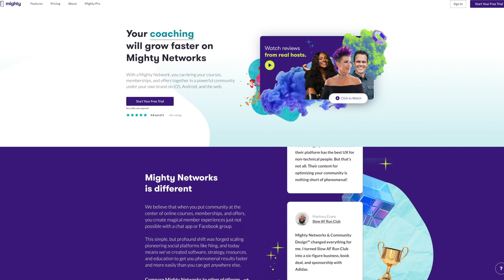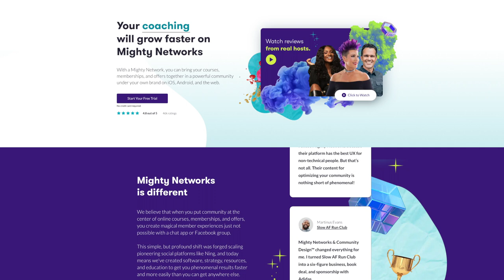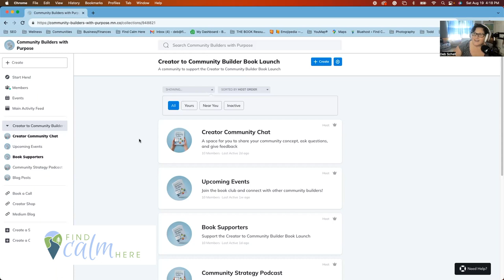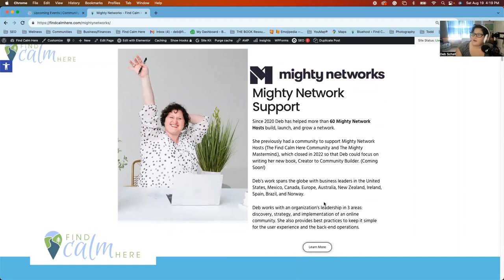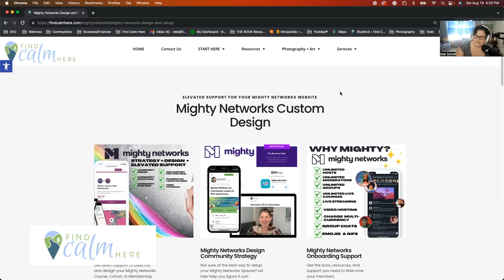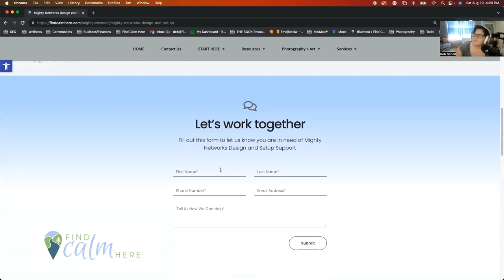3 Mighty Networks Spaces Design Tips YOU NEED TO KNOW!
Learn the top three tips Mighty Networks Hosts NEED To know to succeed on the platform.

In this video, Deb shares tips for new community builders using the Mighty Networks to launch their course, cohort, group, or membership.

The Mighty Networks allows hosts to create a community, Livestream, build online courses, run events, and charge for access, all in your own Mighty Network.

Paid Plans allow a host to charge for a membership, cohort, course, or bundle of these offers in various ways.

Paid Plans are one of the most critical components of Community Design and Community Experience Design.

Not only do plans allow a host to charge directly from Mighty Networks via Stripe to create additional revenue streams, but Plans also allow for a streamlined user experience, depending on the goal for the network being built, and also allow for really specific customization.

The flexibility and abundance of features are where most hosts get confused and lost, so I hope this is a comfort - you are not alone!

If there was only one way to set up a Plan, then it would be limited - and it would eliminate several use cases, so with that being said - let’s explore each plan in detail.

Here are a few things to keep in mind:

🪧 Each Mighty Network is customized for the host and requires members to create an account to sign in to the network.

❄️ If you are a member of several Mighty Networks, you must have a unique login and password to create an account for each network.

🔒 This is so each network can create a user account connected to a plan and charge for access to their unique network.

Pros and Cons of Mighty Networks Landing Page Settings -